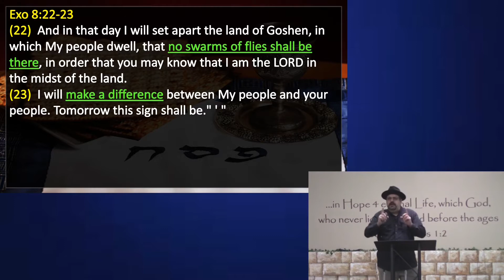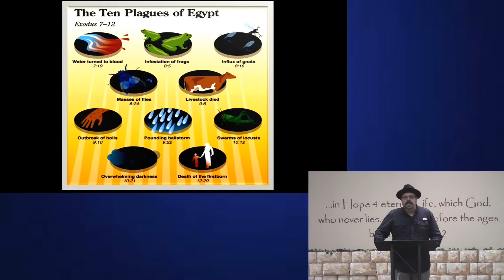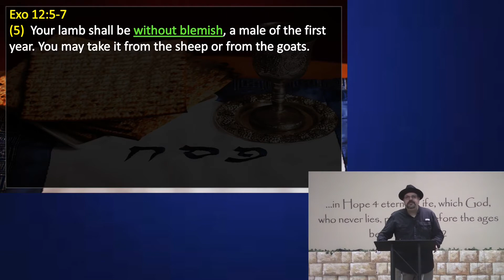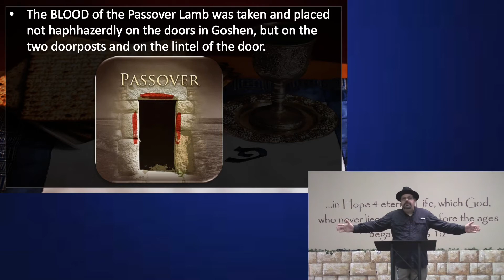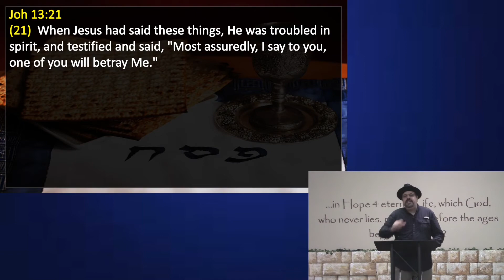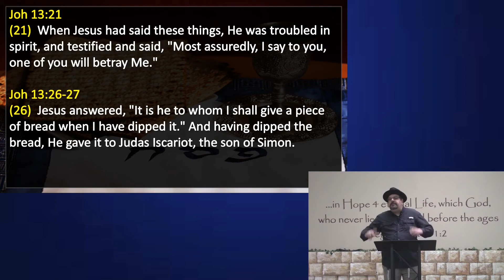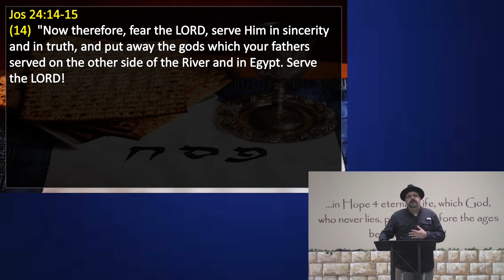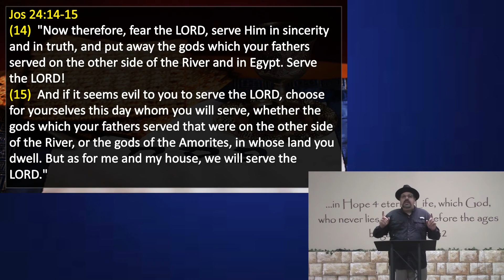A Believers Passover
This week Messianic Rabbi Bruce Tentzer shares with us a special Passover message titled "A Believers Passover"